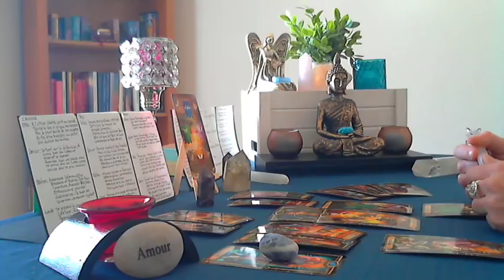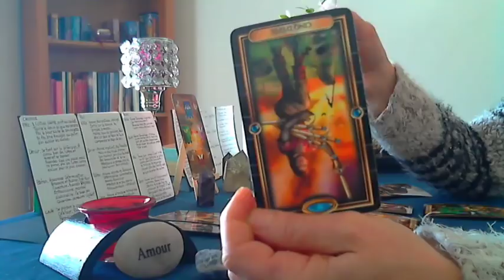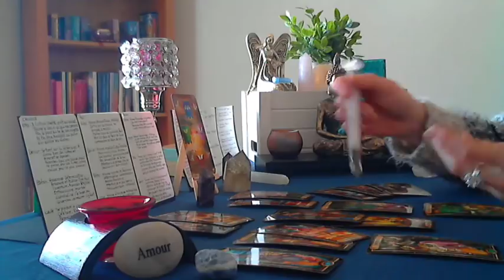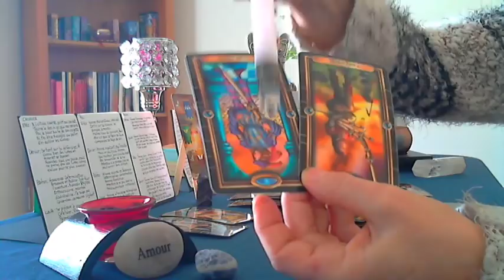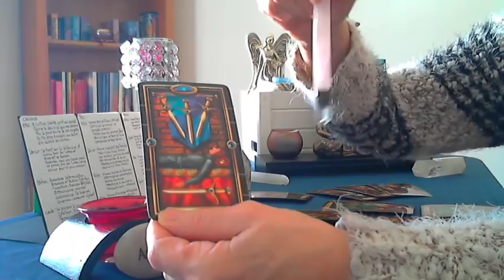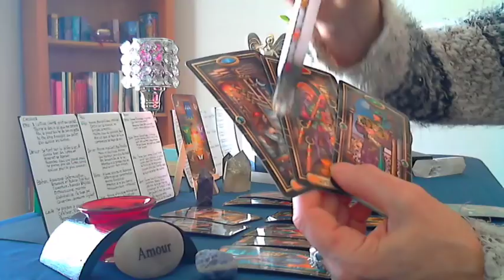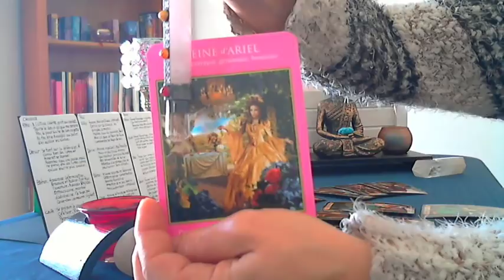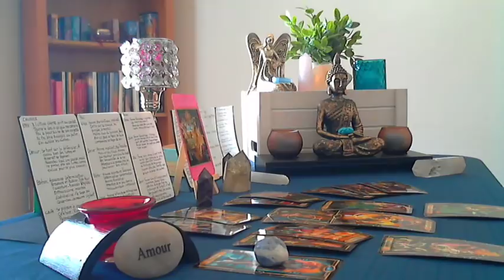Balance Avril 2019 ⚖️ '' Faire un pas, Un vers l'autre ? '' ⚖️